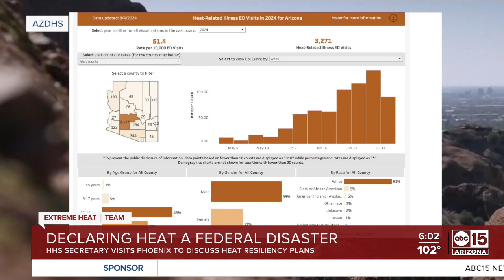Nation’s top health leader calls extreme heat a ‘public health crisis’ during visit to Arizona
The nation’s top public health leader was in Phoenix on Wednesday to discuss extreme heat, saying that it has become a public health crisis.